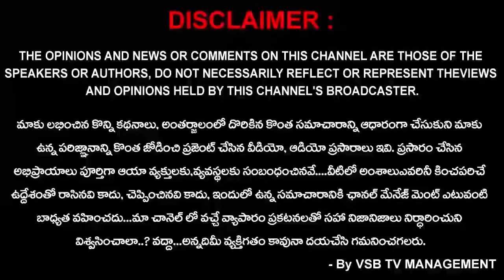తెలంగాణ ఆడ బిడ్డలకు ఎంగిలి పూల బతుకమ్మ శుభాకాంక్షలు || Bathukamma 2022 | 1st batukamma